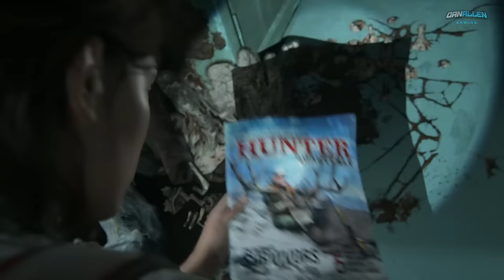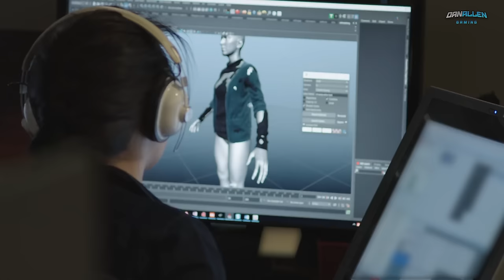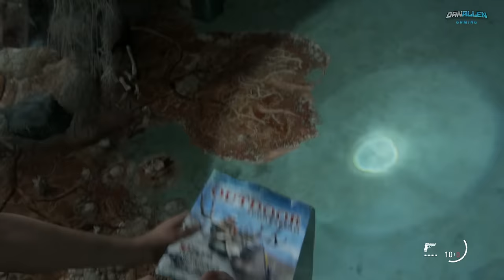The Last of Us Part 2 - Motion Capture Behind the Scenes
The Last of Us 2 Motion Capture Behind the Scenes and the Making Of Process. Includes interviews with Neil Drukmann and some of the incredible developers.